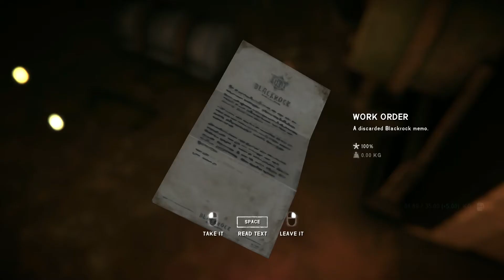The Long Dark: Wintermute: Fury Then Silence: Part 7 (no commentary)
Welcome back...
~Thankyou